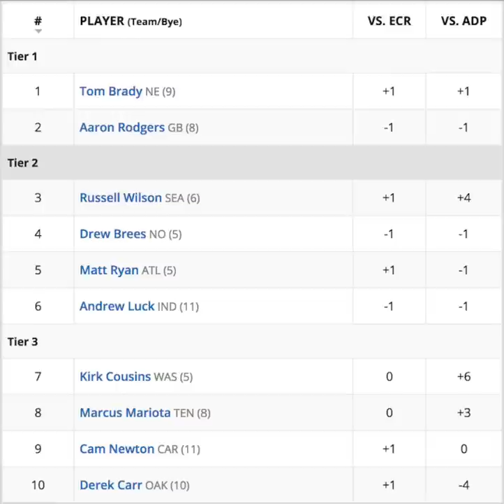Quarterback Rankings (Top 10) - 2017 Fantasy Football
My 2017 top 10 fantasy football quarterback rankings broken down by tiers. Not sure why the video came out without being full width, oh wells.